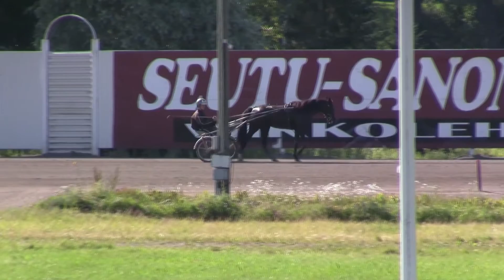Pamina Hip 18.7.2014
Vetoja Pilvenmäen raviradalla